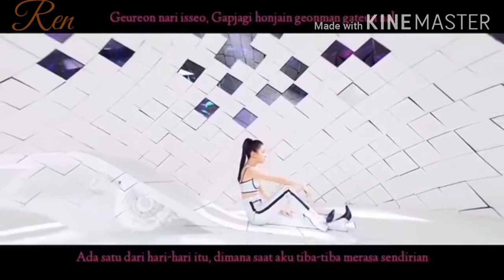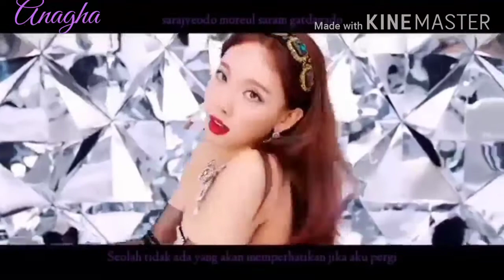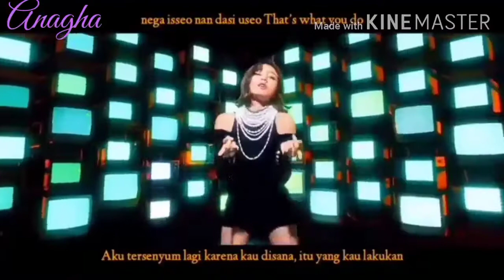TWICE - Feel Special cover NVRLND